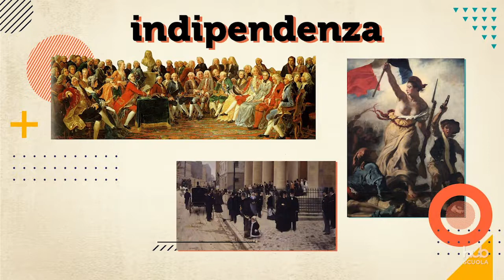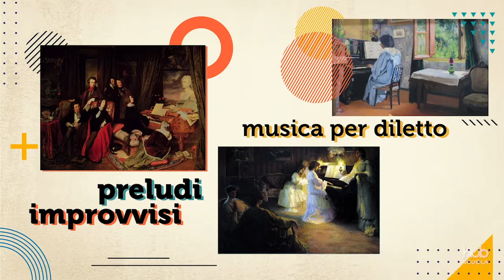Il Primo Romanticismo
Il Romanticismo porta in musica un’ondata di libertà: i compositori e i musicisti danno ampio spazio al loro estro artistico e all’espressione della propria individualità, sfruttando al massimo le potenzialità di strumenti come il pianoforte.